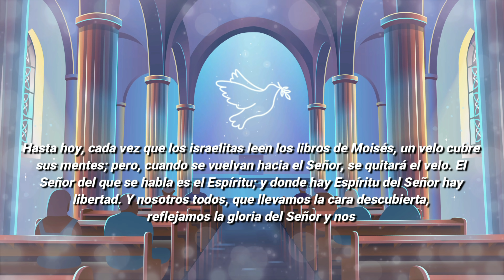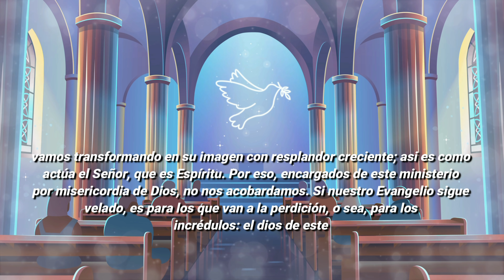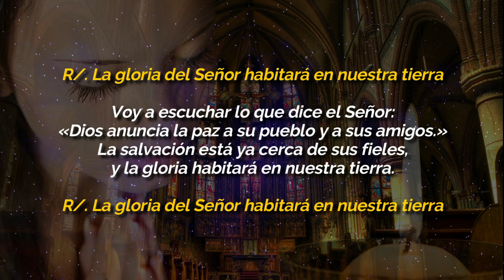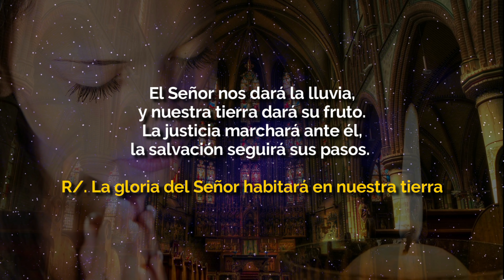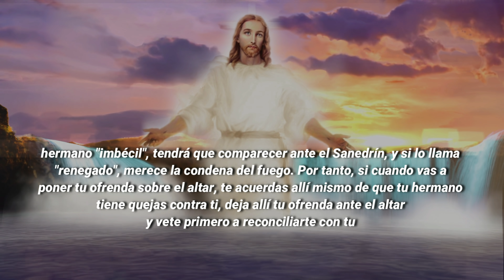Evangelio De Hoy JUEVES 10 De JUNIO 2021 El Santo Evangelio De Hoy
Evangelio De Hoy JUEVES 10 De JUNIO 2021 El Evangelio Del Día De Hoy

ORACIÓN CATÓLICA